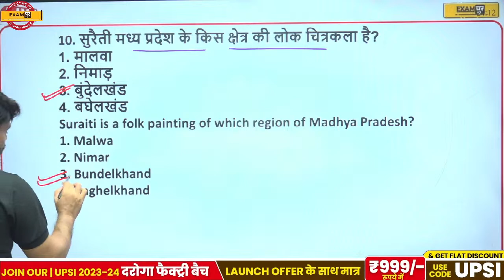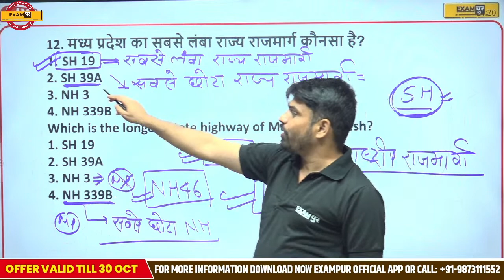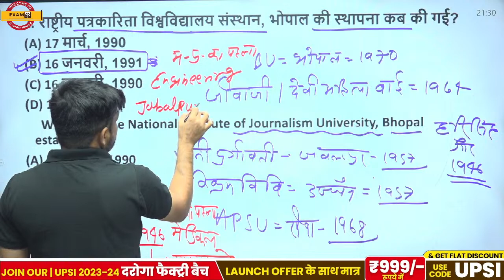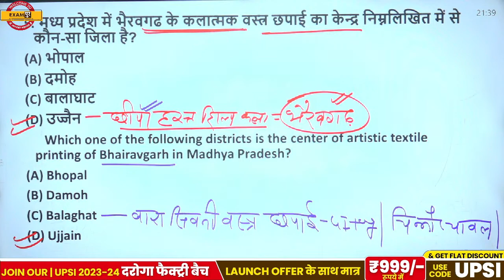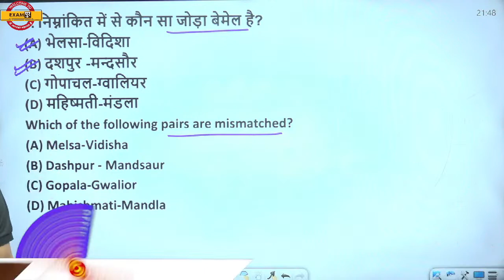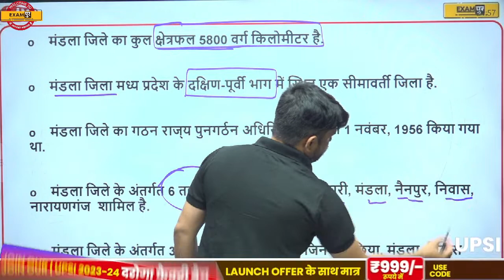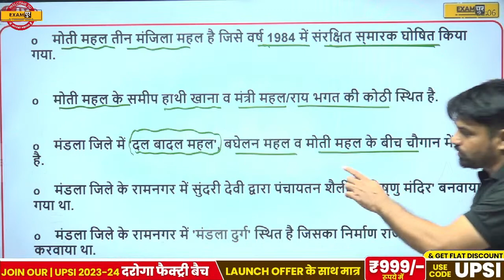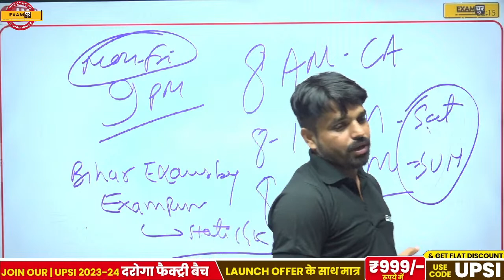MP PCS /MP SI /MP ASI | मध्यप्रदेश जिला यात्रा || मंडला जिला भ्रमण || MP GK BY ATUL SIR